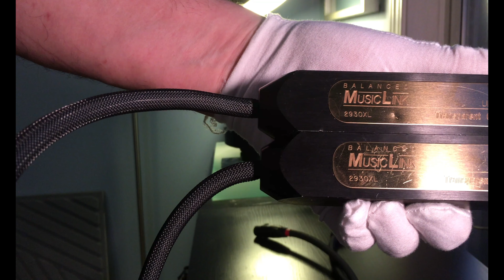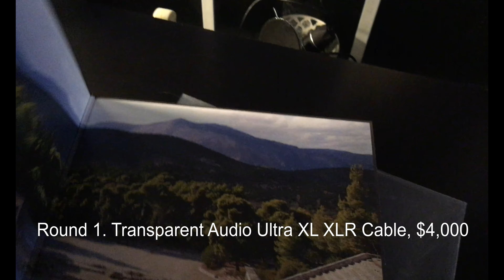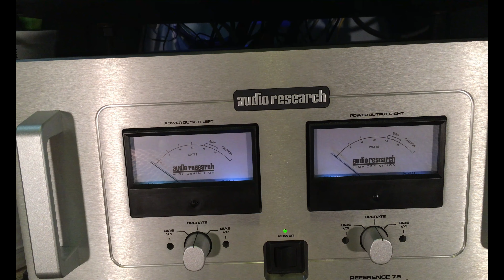Does a 20 Times as Expensive XLR Cable Sound 20 Times Better? Transparent vs AudioQuest Shootout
1. Why Transparent? 0:00
2. Transparent XLR cable: 6:30
3. AudioQuest XLR cable: 10:30
4. Conclusion (what I heard): 13:10
How much of an improvement an interconnect cable upgrade can bring? Is a more expensive option always better than a cheaper alternative? In this shootout play the same LP with a Transparent MusicLink Ultra XL balanced interconnect and then with a very common AudioQuest Diamondback cable. The first , even though is obsolete and has been superseded by a new Ultra line up, cost $4,000 at the time of its release a few years back. The AudioQuest cable is still unchanged, still costs the same $170 and remains a very common and popular component. So, will the 20 times more expensive Transparent cable sound 20 times as good?
Other equipment:
The dog: A Yorkshire Terrier Bella, 5 years old
Speakers: Revel PerformaBe F228be in white.
Power amp (tube): Audio Research REFERENCE 75 (75W)
Subwoofer: REL 212/SE (1,000W)
Subwoofer: REL S/3 (400W)
Preamp/Processor: Pass Labs REFERENCE X0.2
DAC: Mytek Brooklyn DAC+ & SoTM txUSB-ultra reclocker/conditioner & Keces P8 power supply
Power: PS Audio P5 Poweplant
Cables: Acoustic Zen, WireWorld, AudioQuest, Transparent
Test Track: Dead Can Dance, Dionysus, Dance Of The Bacchantes; (c) 2018 [PIAS].